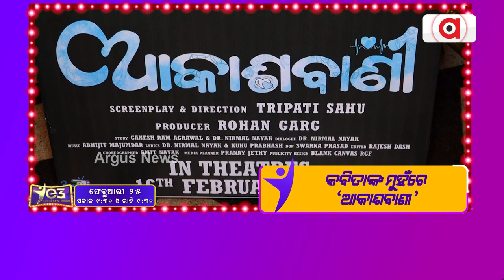Argus Special : E3 Entertainment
ଦେଖନ୍ତୁ ଫେବୃଆରୀ ୨୫ ତାରିଖ ରବିବାର ସକାଳ ୯.୩୦ ଓ ରାତି ୯.୩୦ ରେ